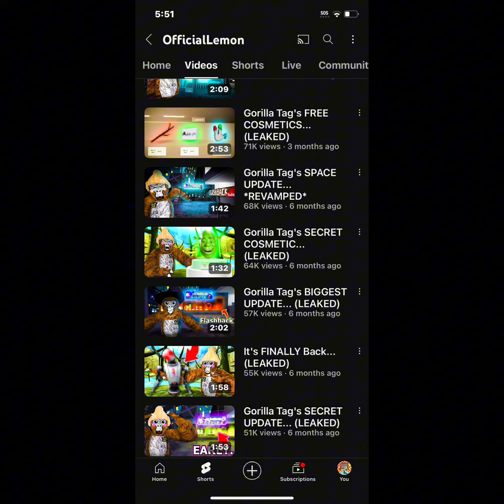Clickbait is going WAY too far in Gorilla Tag